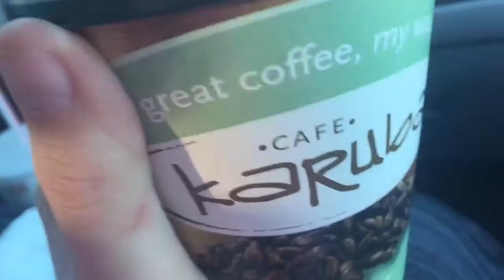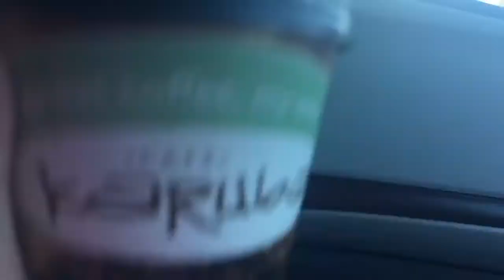I HAVE TOO MUCH STUFF!!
Instagram: @ashley___hart (three underscores)

Music.ly: @ashley___hart (three underscores)